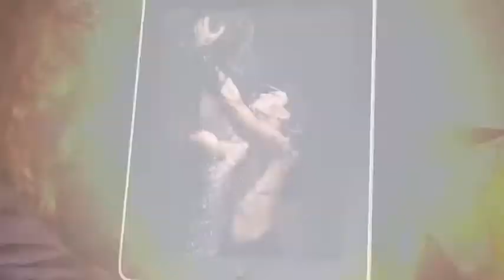Passion's Blood APP Trailer.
Now available as an interactive e-book app for your iPad. Master illustrators Cherif Fortin and Lynn Sanders bring us this stunning interactive Illustrated Romantic Masterpiece which proudly stands as the first of its kind in the romance genre. Readers have never been able to see, touch, and feel passion with such realism—until now. Passion's Blood pulls you into an enchanting world of beauty, betrayal, and magic with more than 25 gorgeous, full-color, animated illustrations.

Lady Leanna is a flame-haired beauty loved by her betrothed, Prince Emric, desired by his loathsome brother, Prince Bran. Although in love with Emric, Leanna has still not made her peace with the knowledge that this arrangement was forced upon her. Prince Emric, noble and courageous, rides to war, ignorant of his brother's dark treachery. In a net of betrayal and violence, the young lovers must preserve their faith, and Leanna must keep Emric alive with her love and the magical powers she herself does not fully understand.